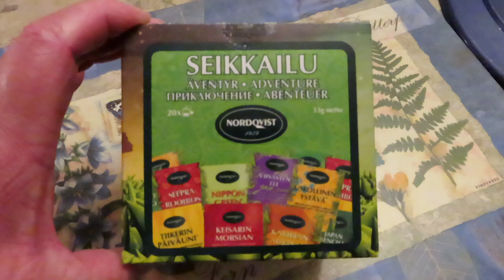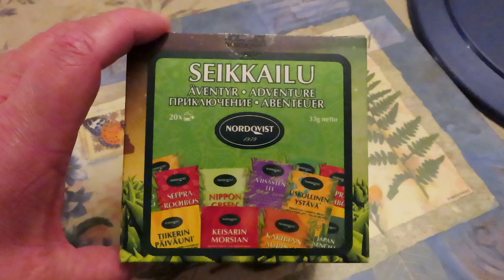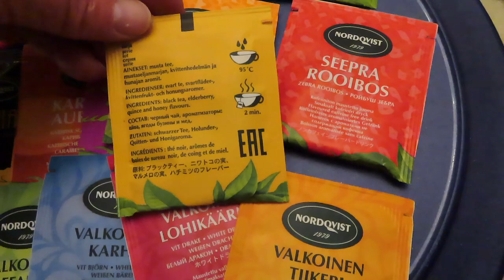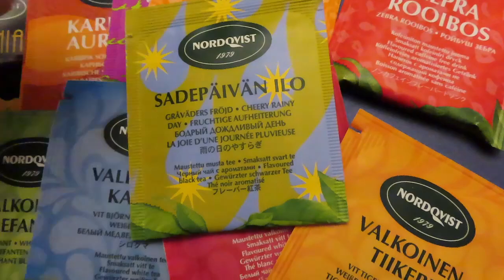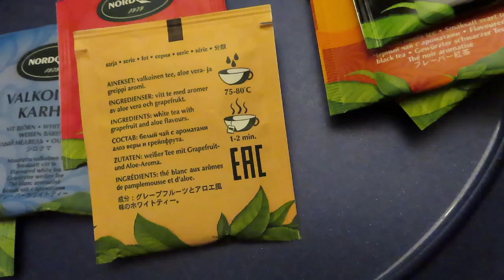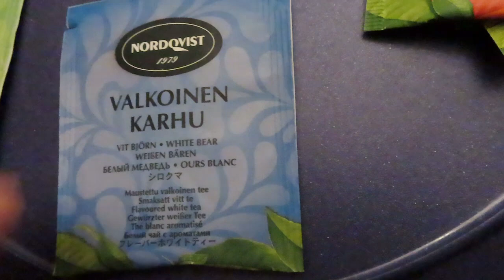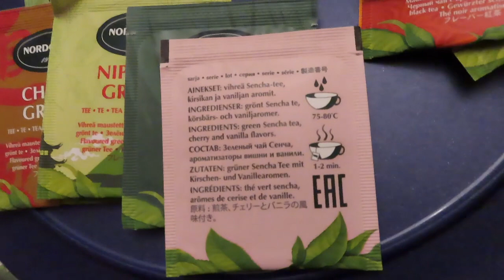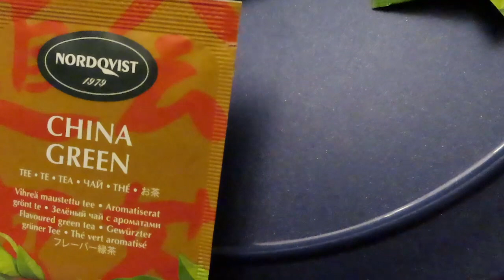Финский чай самый обожаемый финами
Финскийчай # самыйлюбимыйфинами